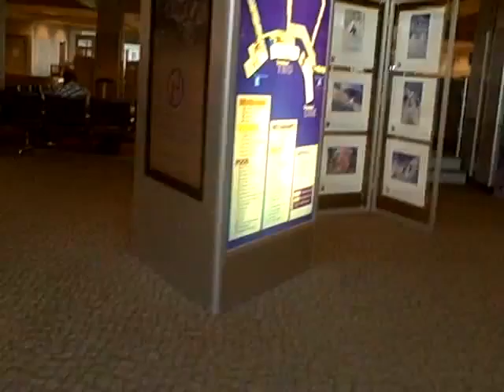Episode 5 - Which Finger Is Best?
we paid three dollars for a cart at the salt lake city airport and then had a discussion about which finger would be best to lose